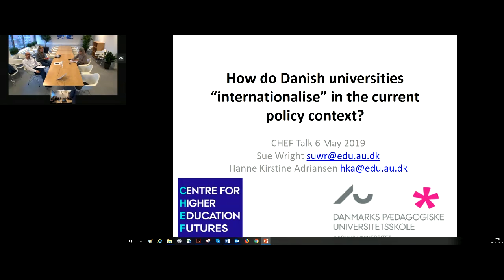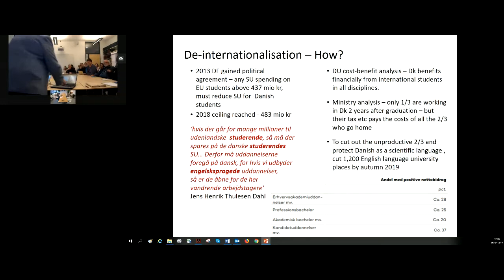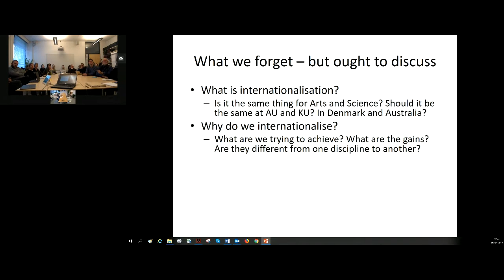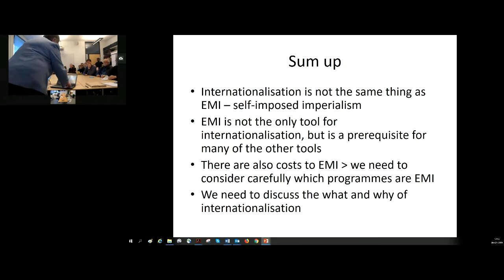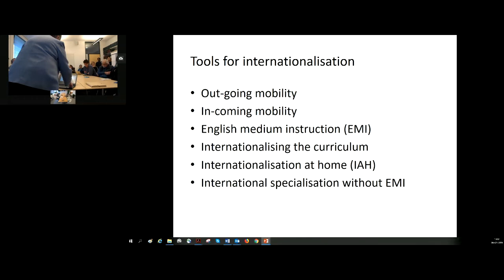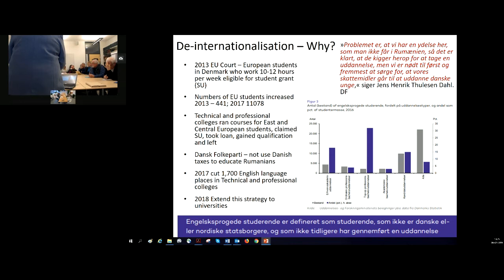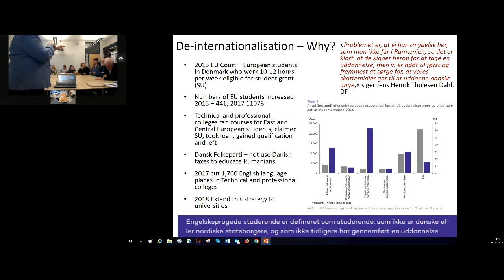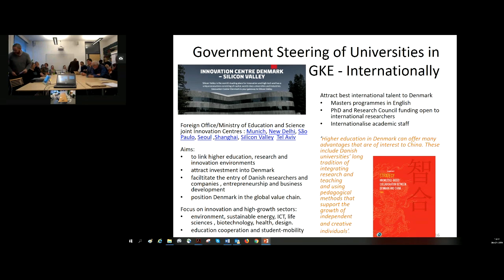CHEF: How do Danish universities "internationalize" in the current policy context (6 May 2019)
Susan Wright and Hanne Adriansen from Aarhus University present the Danish government’s policy to cut numbers of ‘English speaking students’ and the way it had been implemented.

Following index is bookmarking some parts of the discussion in which different attendees present their arguments:

00:45:50 The Taxpayer argument - not paying for Romanians

00:46:25 New Europe with common walls, not concrete but still Trumpian

00:47:15 Students with previous education are a free gift to Denmark

00:48:40 Teaching AEG with international students allows for cross-cultural comparison, it’s a great pedagogical tool and it yields better results than it does in the Danish programme

00:50:11 Students who are married to Danes are staying in Denmark and want to contribute to the country but according to the ministry’s definition, they included in the category of  English-speaking, not Danish, students.

00:51:10 Ethnic minorities within Denmark struggle to thrive in a Danish context which is not as inclusive or questioning of what is taken for granted. International settings allow for different identities, more so than Danish spaces.

00:53:50 Companies are struggling to maintain skilled laborers, it is an economic problem that more students do not stay on and work in Denmark.

00:54:15 Highly educated migrants often want to stay here but changing immigration laws make it difficult for them to stay, and policies do not support staying because they have little access to the labour market

00:55:32 How do you internationalize the Danish labour market? It’s blamed on universities.

00:57:40 Language schools are also in trouble as a result of this policy.

00:58:35 People feel so alienated and have such a hard time integrating within the Danish society that they move away because it is difficult to become a part of the systems

00:59:28 Stereotypes about Eastern Europeans may not be true - Scandinavian students who don’t need to prove their language skills are most likely to leave and take advantage of grants and loans and never repay them

01:00:53 How do you get incoming students if there is no availability for English places in Danish universities? Difficulties in creating partnerships with other universities because of the unevenness in the process

01:04:00 What happens to international staff if their teaching has been cut?

01:12:00 Ministry: There are still a couple hundred programs in English in Denmark

01:13:03 Before there was no chance of teaching in English in Danish programs, now they changed the policy so up to 49.9% could be in a different language

01:14:40 Numbers were given to each university and each university made their decision where to make the cuts. They had to do so in a short period of time given by the government

01:15:25 AU cut whole programs/ CBS cut a little across all programmes so it doesn’t affect any particular program

01:16:35 Making the category of an ‘English-language student’ was a technical issue, “it was not made in order to exclude them, it’s an analytical thing”

01:20:25 The calculation of numbers to cut was based on which English-speaking students were attending courses that ended up in low-income jobs

01:21:00 “Deinternationalization” initiative was taken after a period with a high level of internationalization, the growth was major over the last few years and now it has slowed down a little bit

01:21:35 Grants went from close to 0 to 500 mil DKK, “Denmark has a generous system” especially for international students, acknowledges there are technical difficulties

01:22:40 This initiative was not meant to prevent specific people from specific countries from coming, this meant to reduce seats in English-students programs and it affected both Danish and English-speaking students

01:23:40 We are not talking about the content of these courses, we’re not just talking about numbers - have we internationalized in the right way? How do we make sure that we take advantage of these international students, it’s easy to do in AEG but how to make sure

01:24:50 Student: why don’t we try to improve the staying of students? Collaborate with local companies to get to students staying

01:25:35 Background - result of 2003 reform when universities were given the mandate to internationalize

01:26:21 Innovation centres were set up around the world – Danish attachés have been appointed in China and India to link companies and research from Denmark with those parts of the world

01:27:30 Self-paying students are not in the numbers, but they are in reality because they can’t come either because there are no English courses

01:28:07 Students and research are tied to one another, they help create international connections

01:30:15 We need to internationalize - it’s not that we don’t want you here, we want you here longer

01:30:30 English medium courses don’t just stand on their own - AU’s model should be taken as an example